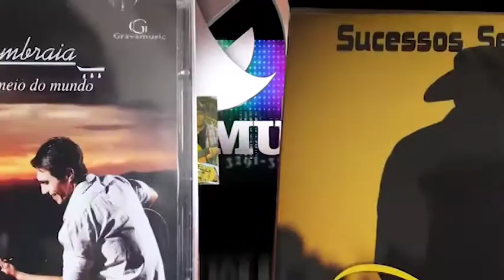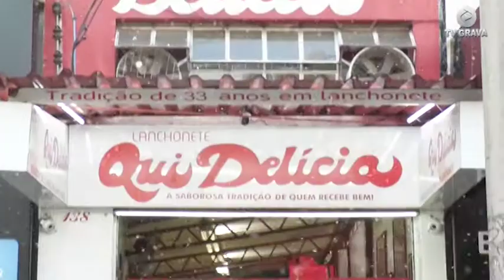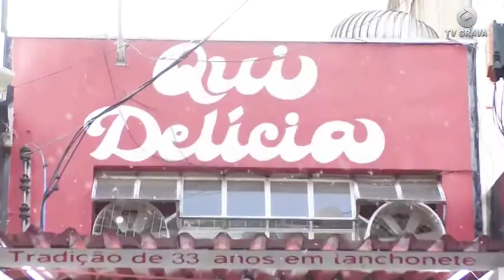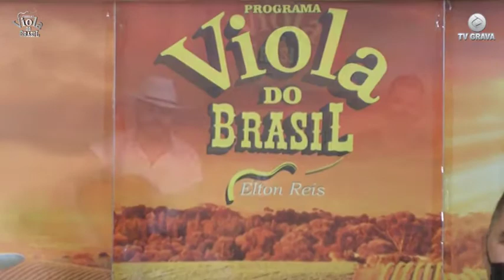Programa Viola do Brasil - 07 anos no ar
Elton Reis canta e apresenta artistas de todo o Brasil!
Atrações: Jairo da Quidelícia, Jozias Fernandes, Marcelo Franco, Duo Martins.